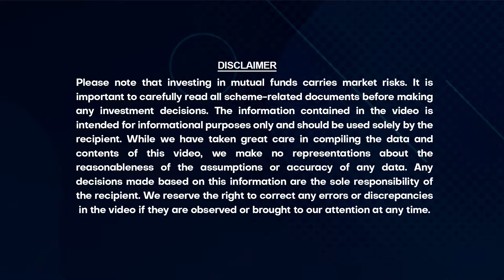Daily Wages-ம் Invest பண்றதுக்கான முறை இதுதான்... | Budget Padmanaban x VJ Keshav